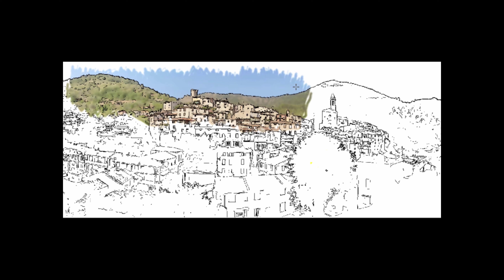Mon Village de Luceram panoramique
Panoramique du Village de Luceram le 02 Août 2020